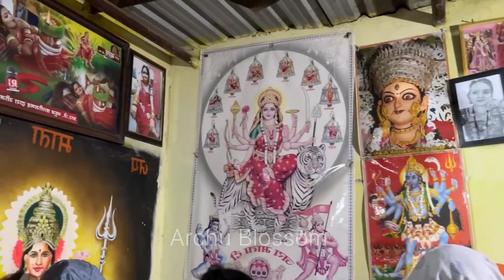पंचमी के दिन कातरो वाली कुंवारी माता ने ये क्या किया🥺 ll Archu Blossom ll